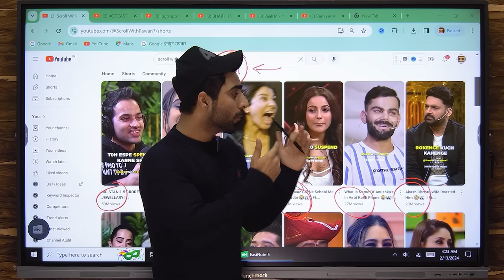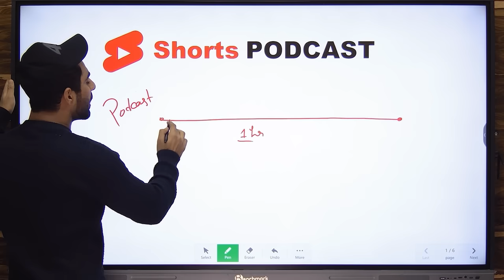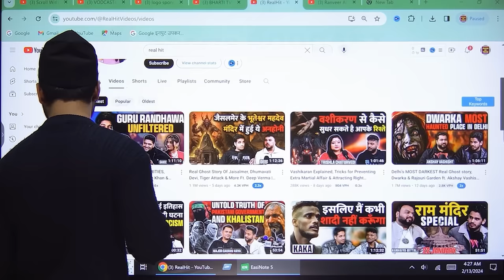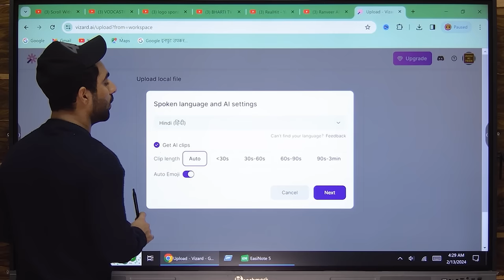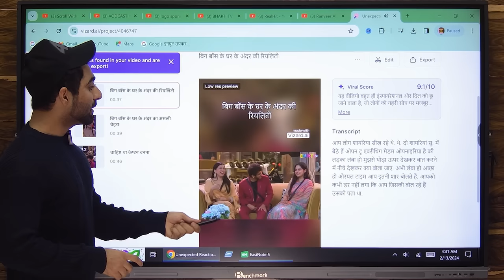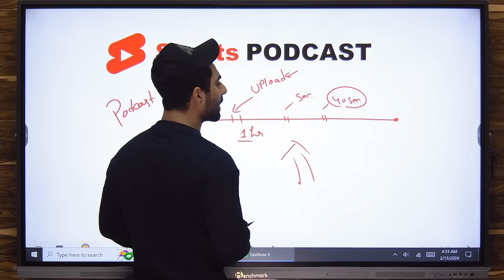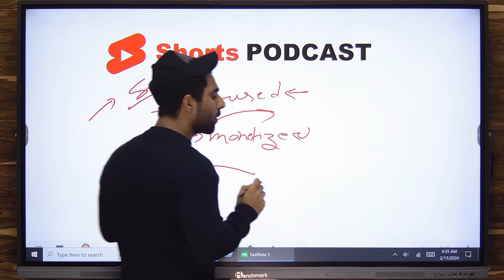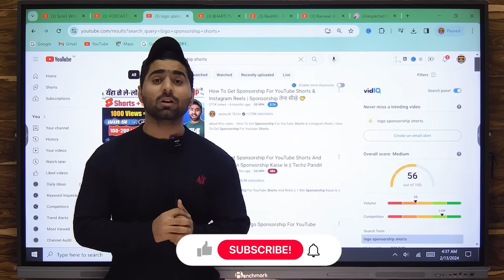100% Monetize✅ | (START NOW) Podcast Shorts बनाओ लाखों VIEWS छापो | Podcast Shorts Kaise Banaye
100% Monetize✅ | (START NOW) Podcast Shorts बनाओ लाखों VIEWS छापो | Podcast Shorts Kaise Banaye

Products जो में Use करता हूँ…⬇️
25 MM Lens
50 MM lens

How to make Podcast Shorts like a pro
dusro ki video youtube par kaise dale
podcast video ko shorts kaise banaye
podcast video ko short mein kaise convert karen
how to convert podcast to shorts
podcast shorts channel monetization